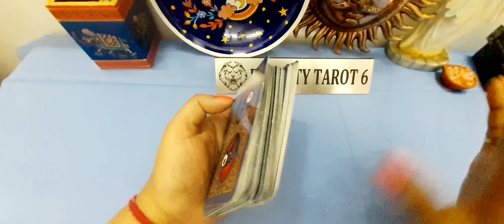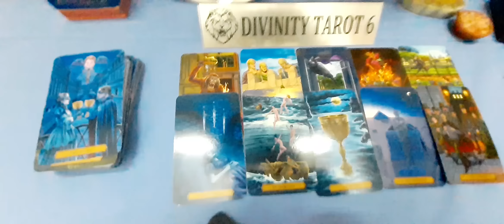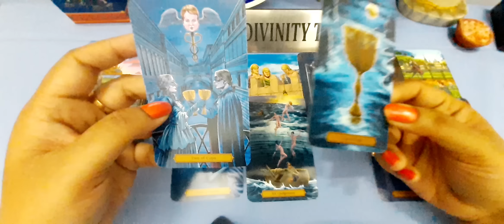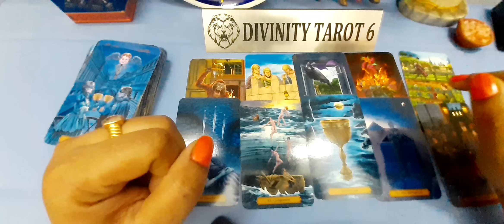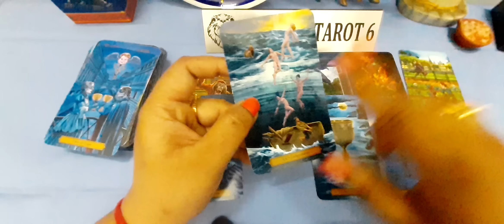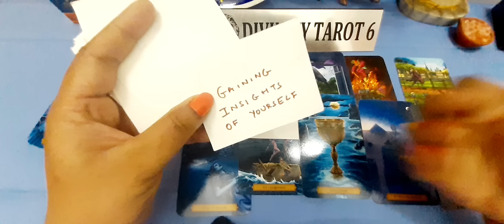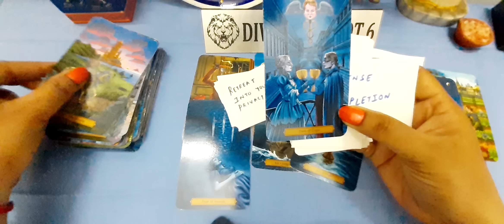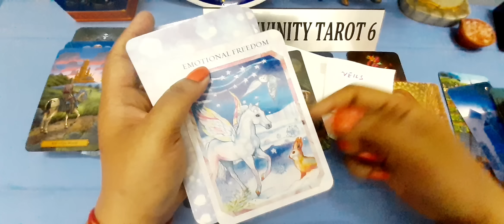अगले 48 घंटों*NEXT 48 HOURS THESE WILL HAPPEN DEFINITELY IN YOUR LIFE?next48hrs* Timeless